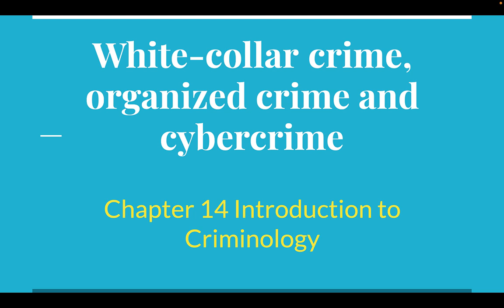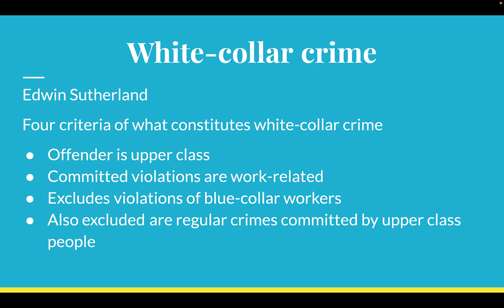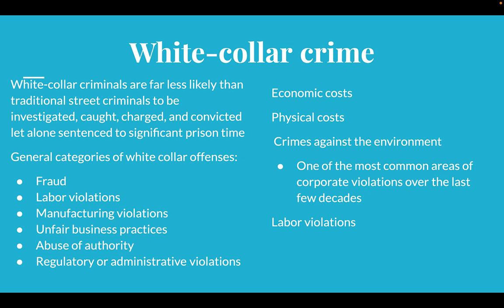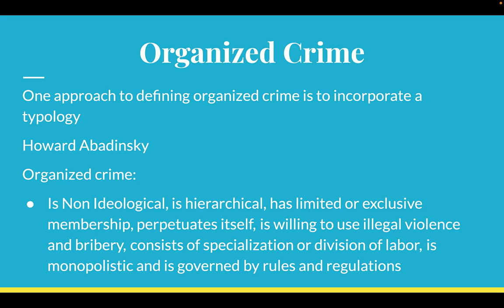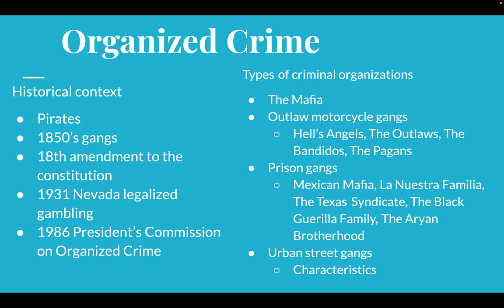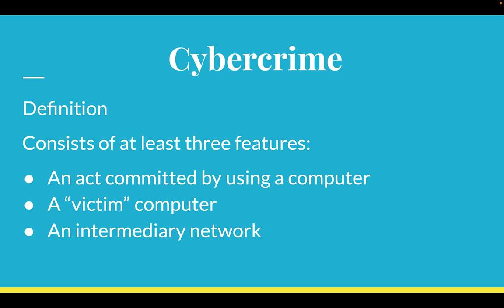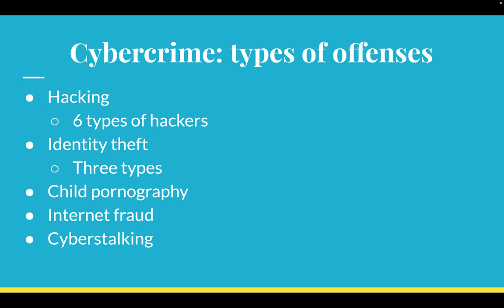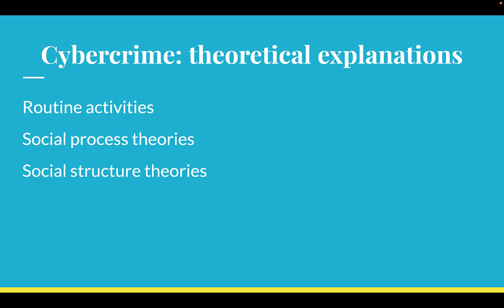Ch 14 Introduction to Criminology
Review of Ch 14 Introduction to Criminology by Professor Cretney Petersen